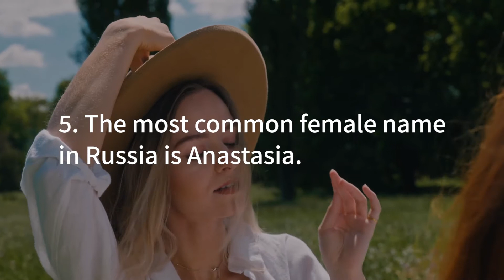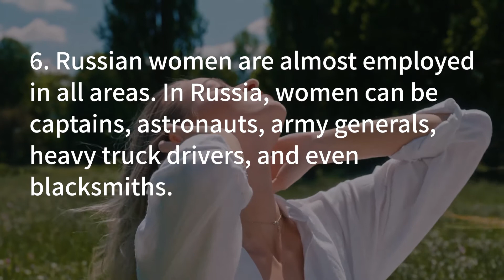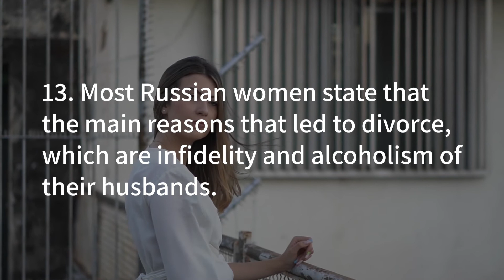30 Unknown Facts about Russian Girls Part -I | Amazing Facts | Learn something New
Russia has the legacy of the Soviet Union, which – at least on paper – respected the equal rights between men and women. During the Soviet times, women would work at the factories and there was generally a cult of a strong woman. There was no present feminist discourse and on the surface, it seemed like everything was relatively fair.

However, Russia is still quite a conservative and patriarchal society: men and women might have equal legal and economic rights, but there are clearly defined social roles, which may sometimes be constrictive.